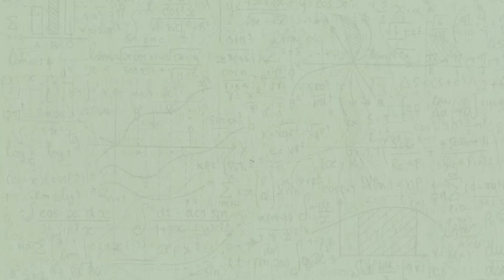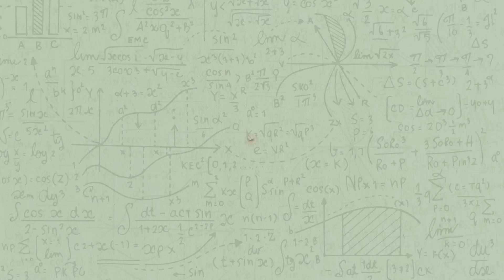Lisa Loud’s Invention Interactive Guide! | The Loud House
Lisa Loud is the brainiac of the Loud family and can cook up inventions like no other. Let’s match her siblings up to one of her inventions in this Lisa Loud Inventions Interactive Guide!